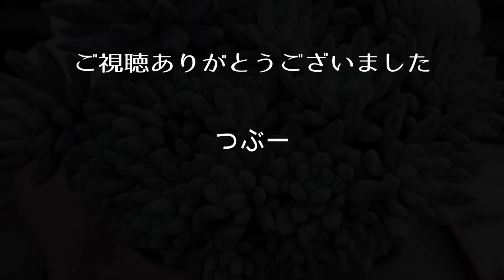#281【ふわふわピンクに染まります】冬が楽しくなります。寒さでふんわり甘い色へ。まるでわたあめ。乙女心Xラウィ。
【目次】
00:00 オープニング
01:17 乙女心Xラウィ
03:46 1年間の育て方
07:35 増やし方
12:46 エンディング

13:09 はい

※多肉が元気に育ついろいろ
【リキダス 800ml】 活力剤
【微粉ハイポネックス 120g】肥料

※虫の予防に
【オルトランDX 1kg 粒剤】虫のお薬剤

※虫の予防と栄養
【虫を予防するマグァンプD 200g】ゆっくり効果

※虫被害にあった時はこちら
【ベニカXネクストスプレー 1000ml】 虫を撃退

※葉に点々やうどんこ病がでたときは
【トップジンM水和剤 1箱(1g分包x10)】NISSO(日本曹達)